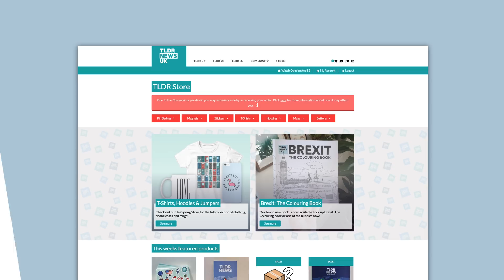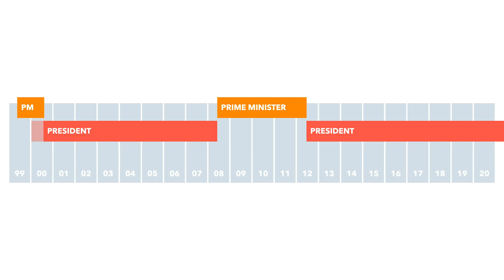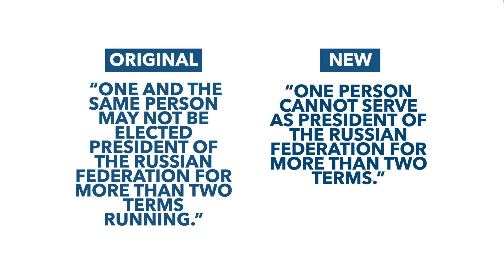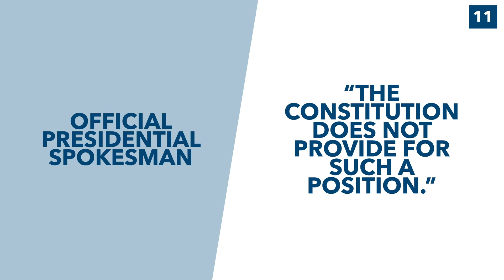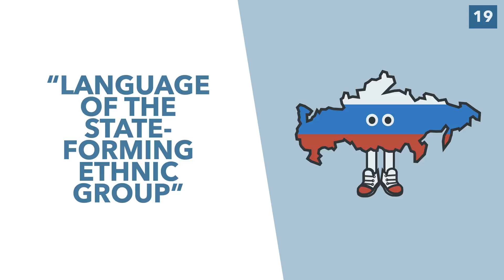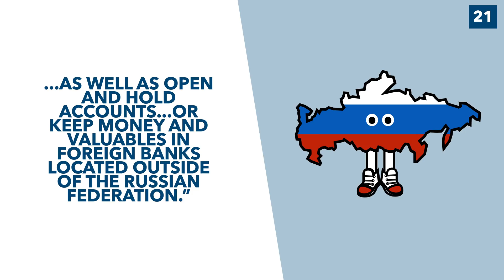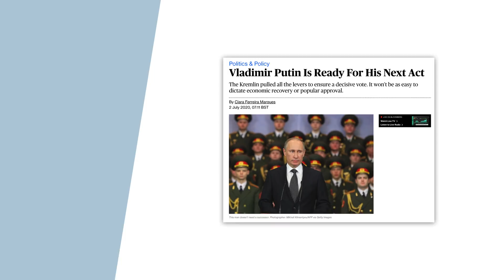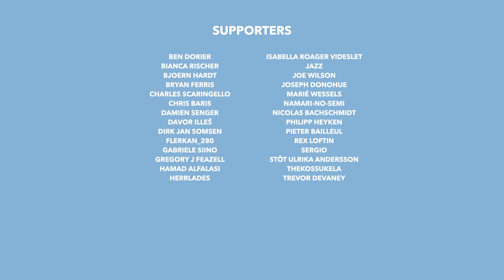Russia Passes Laws Allowing Putin to Rule Until 2036 - TLDR News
Earlier this week Russians voted on a series of constitutional changes which fundamentally change how the country operates. With 77.9% of voters approving the changes they went into force - including one change allowing Putin 2 more 6-year terms as President, potentially allowing him to rule until 2036.